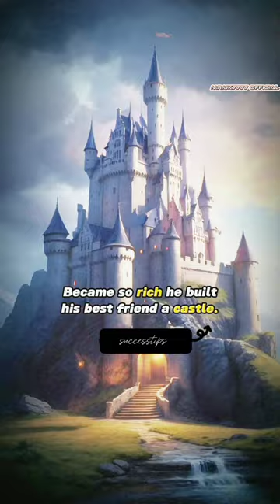**Bragging Dad Showdown: From Diapers to Diplomas **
Remember those schoolyard boasts? Four old friends reunite, years later, to compare their sons' achievements. Prepare for bragging rights battles, unexpected twists, and hilarious parenting fails! Watch till the end for a side-splitting revelation that'll leave you guessing! What's your parenting story? Share in the comments!